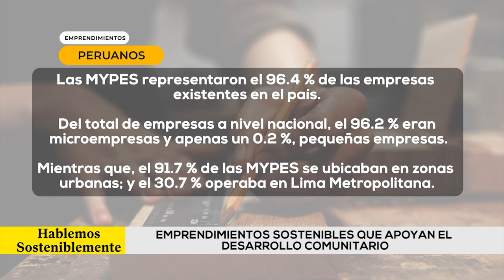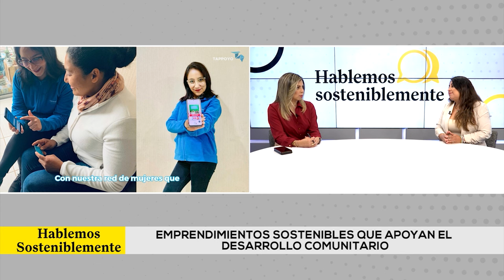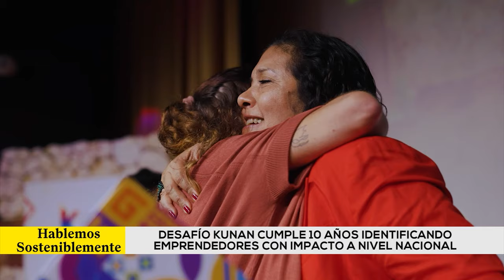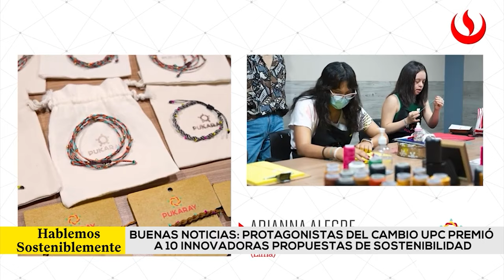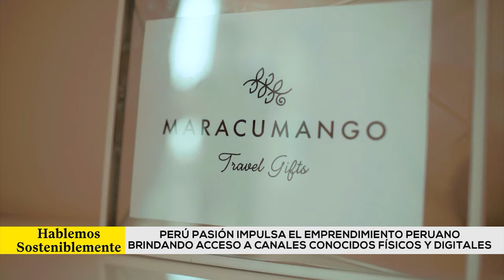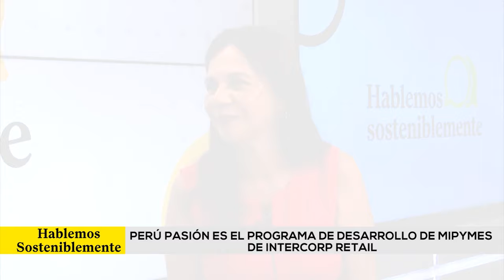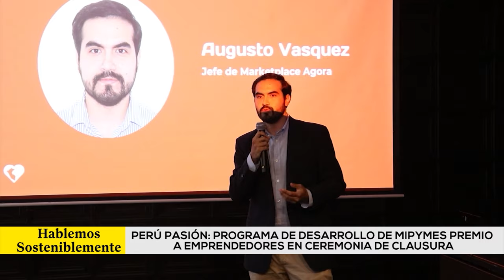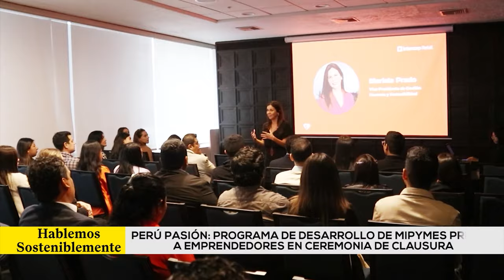Emprendimientos sostenibles que apoyan el desarrollo comunitario - Hablemos Sosteniblemente CAP 07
HablemosSosteniblemente | Los emprendimientos se han convertido en un pilar muy importante dentro de nuestra sociedad y economía, fomentando trabajo y desarrollo para el Perú. Para este tema nos acompañó Cinthia Varela, Directora Ejecutiva de Kunan, quien nos comentó cómo desde esta plataforma se impulsan diversos emprendimientos.

Asimismo, Mariella Prado, Vicepresidenta de Gestión Humana y Sostenibilidad de Intercorp Retail, nos ayudó a conocer más sobre el proyecto “Perú Pasión”, un proyecto que busca que emprendimientos puedan ingresar a las tiendas digitales y físicas de Plaza Vea, Promart, Real Plaza y Oechsle.